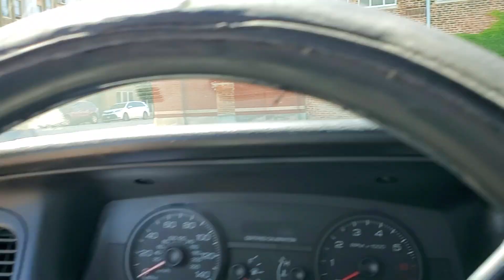change in the morning videos